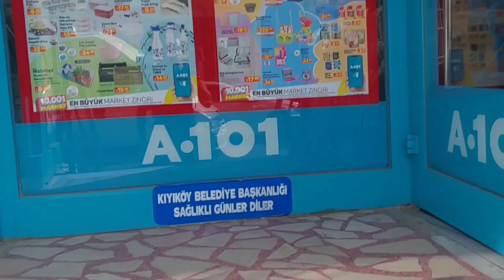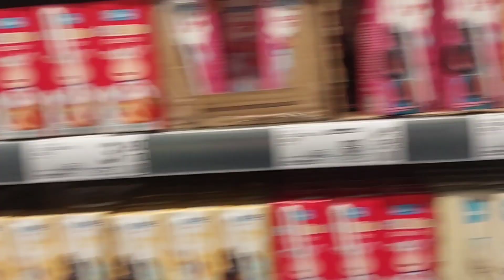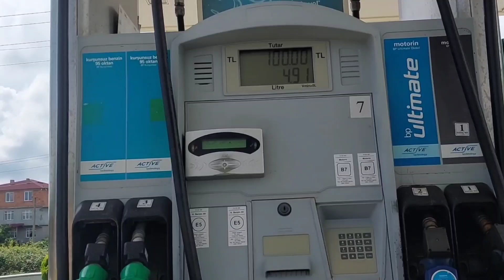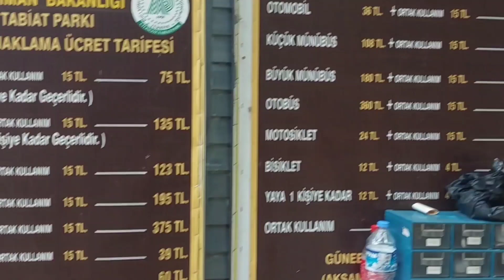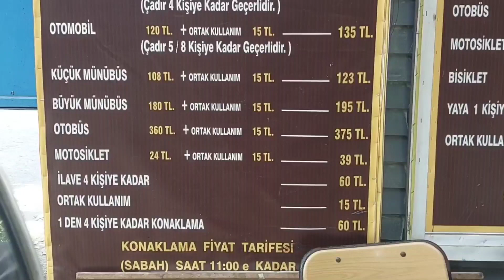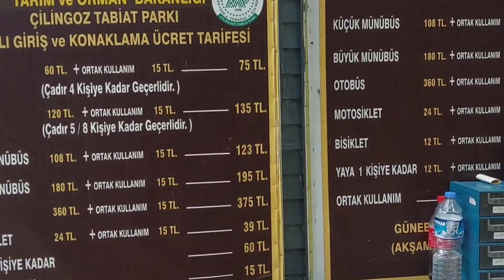Türkiye turu, Kırklareli kıyıköy kampı,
instagram, birkampciningunlugu

not: instagramda dm den mesajlarınız
bana ulaşmıyor. size cevap veremiyorum.

adresinden bana

Bu bölümde 2 günlük kıyıköy kampının ardından Çatalca ya devam edeceğim.
huzurlu 2 gün geçirdim.sahil kenarında doğayla iç içe kamp yaptım. sinekler rahatsız etse de yinede güzel geçti. pırıl pırıl denizde yüzdüm ormanda vakit geçirdim ve ayrılma  vakti geldi yola devam...
Türkiye turu boyunca çadır kampı  yapıyorum. otel de kalmıyorum.
motosiklet ile uzun yol yapmak ve kamp
atmak benim vazgeçilmezim.
kamp videoları çekerek sizlerle paylaşıyorum.
ücretsiz kamp alanları nasıl bulunur.
küçük bütçeyle nasıl tur yapıyorum
bunların yanıtını Türkiye turu videolarım da
bulabilirsiniz.
tura çıktığımda, herhangi bir rota oluşturmadan, yolun bana getirdiği maceraları video halinde sizlerle paylaşıyorum. umarım keyif alıyorsunuzdur.
videoları beğenmeyi ve düşüncelerinizi paylaşmayı unutmayın lütfen.
iyi seyirler🖐

Türkiye turu
uçmakdere kampı
zor yollar
motosiklet uzun yol
motosiklet turları
motosiklet sevgisi
motorcycle rides
motosiklet ile kamp
iki teker
motobike camp
çadır kampı
ücretsiz kamp alanları
uzun yol
kamp hayatı
motorcycle
tek başına kamp hayatı
kamp günlükleri
uzun yol videoları
kamp vlog
maceracı gezgin
kamp alanları
ada kampı
honda motor
Tekirdağ turu
edirne turu
Kırklareli kampı
Kırklareli kıyıköy

hard roads
 motorcycle long road
 motorcycle tours
 motorcycle love
 motorcycle rides
 camping by motorcycle
 two wheels
 motobike camp
 tent camping
 free campsites
 long way
 camp life
 motorcycle
 camping life alone
 camp diaries
 long road videos
 camping vlog
 adventurous traveler
 campsites
 island camp
 honda engine